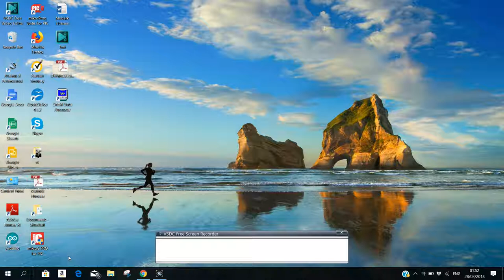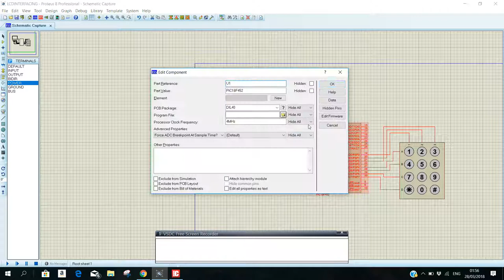Keypad interface with PIC Microcontroller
A small video describing a way to interface a 4x3 keypad to a PIC 18f452 Microcontroller. The source code is provided in the link for started, but it is always good to understand and develop code by yourself.
Happy Learning.